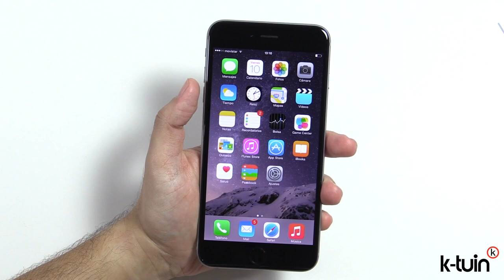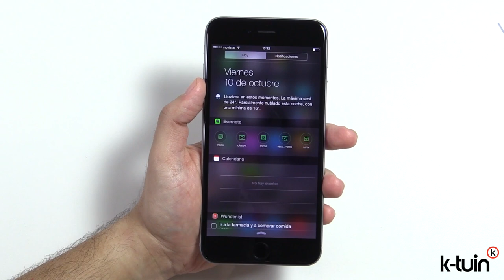Como instalar Widgets en el Centro de Actividad del iPhone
Una de las grandes novedades de iOS 8, tanto en iPhone como en iPad, es la inclusión de Widgets de aplicaciones en la barra de actividad. Allí podremos tener mucha información a mano sin tener que abrir aplicaciones, así como accesos directos a contactos y acciones comunes que nos hará ganar tiempo en nuestro día a día.

Si quieres ver nuestro TOP 5 de widgets que puedes instalar en el iPhone y iPad, te recomendamos visitar nuestro blog